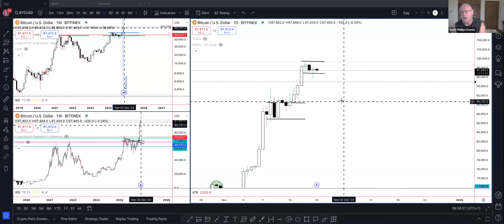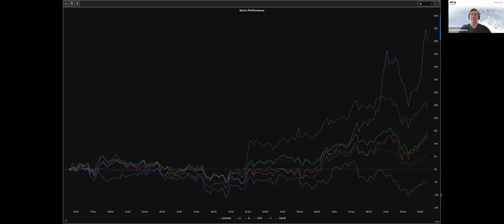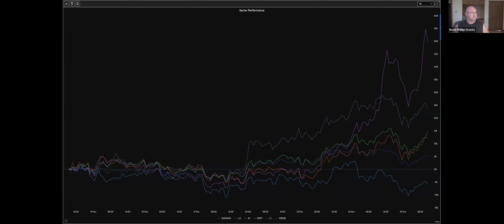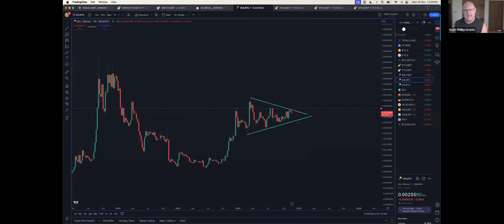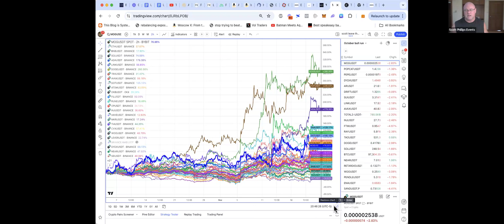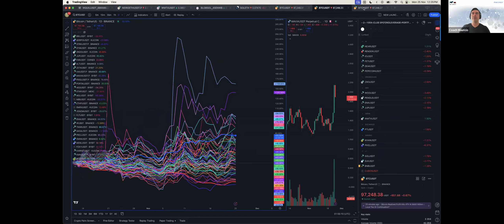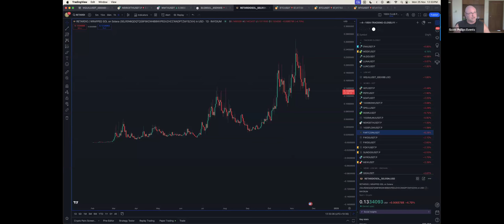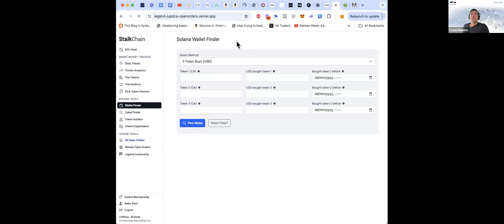Nov. 24, 2024 - Weekly Coin Update Call